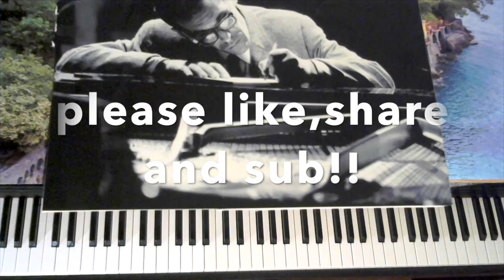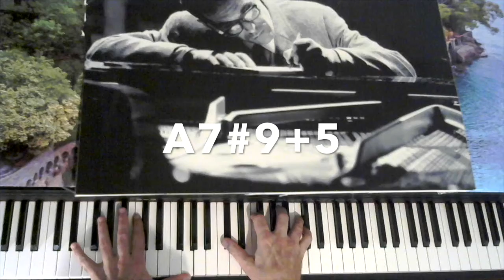Jazz Piano Arrangement- Moon River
Hope you’re enjoying the Music.